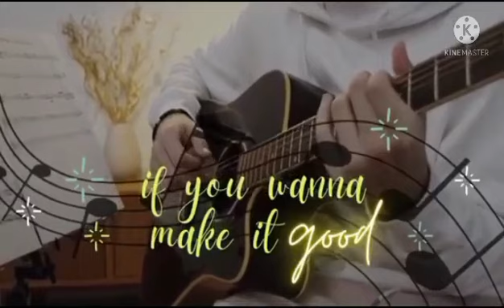Searching for something...choose yours & I choose mine